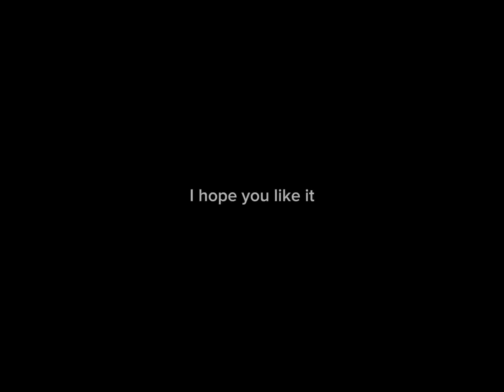The world shines(don’t be mean vid)